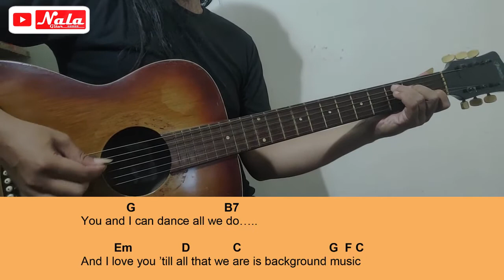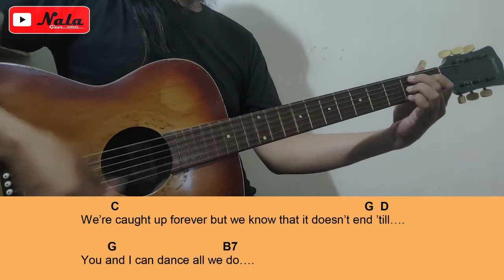Maren Morris - Background Music Chord Gitar Lirik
Belajar gitar Nala Gitar #49
Video belajar gitar Nala Gitar kali ini, belajar mainkan
disertai dengan Chord Gitar Lirik. Bisanya cuma gitu.